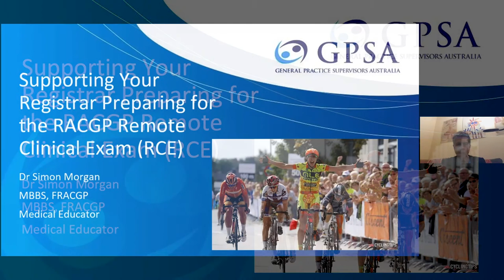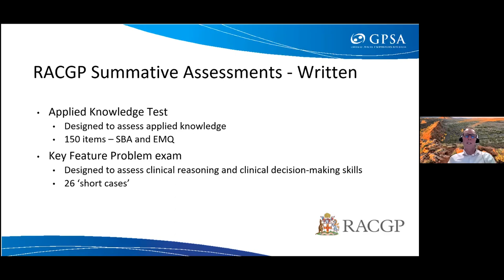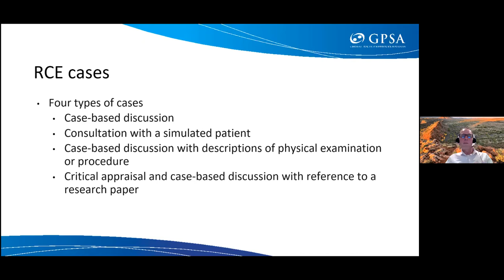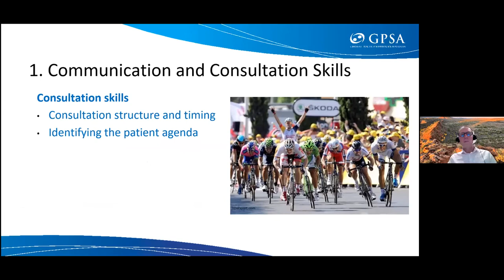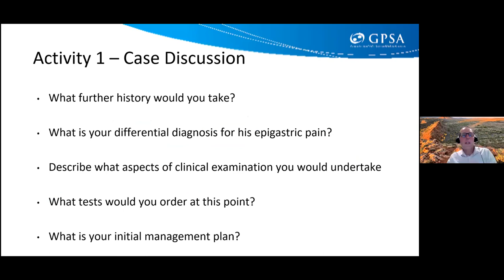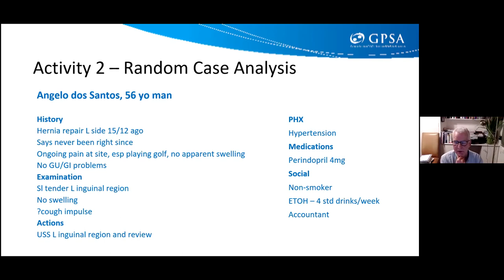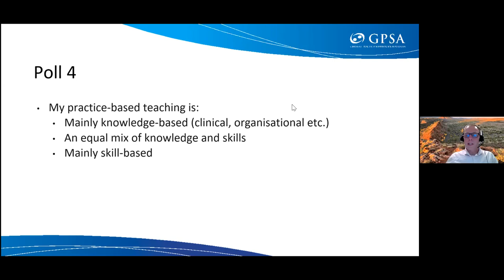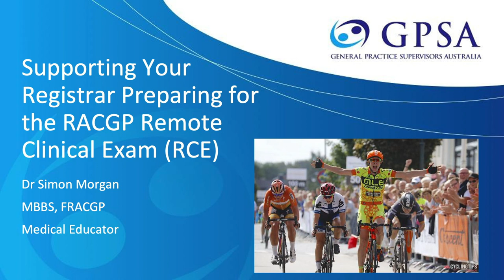The RACGP Remote Clinical Examination - How to Help Your Registrars Prepare